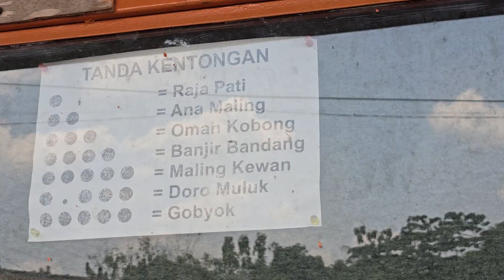Kode Kentongan Pos Ronda Pedesaan !